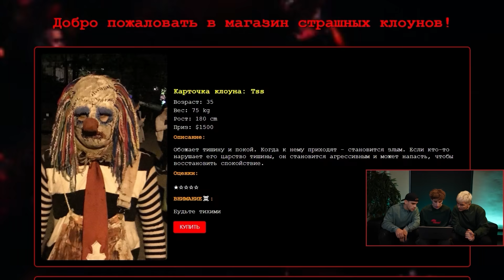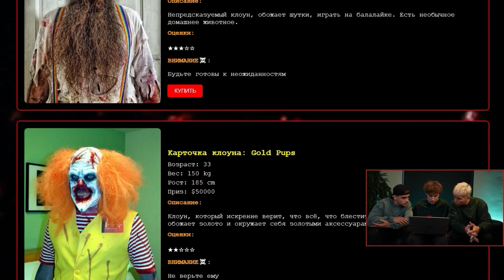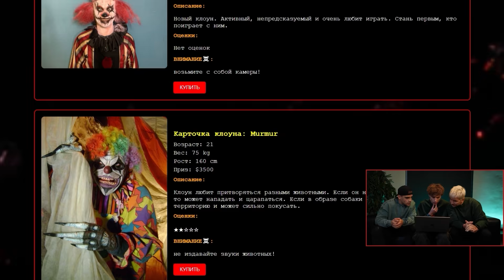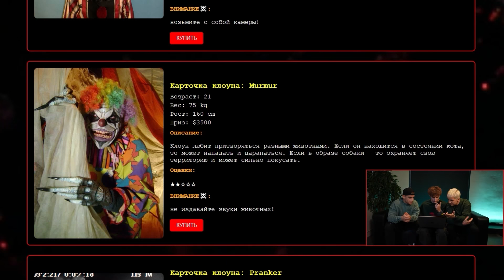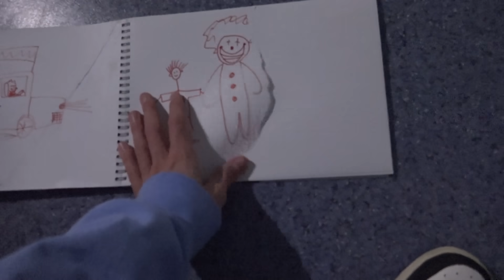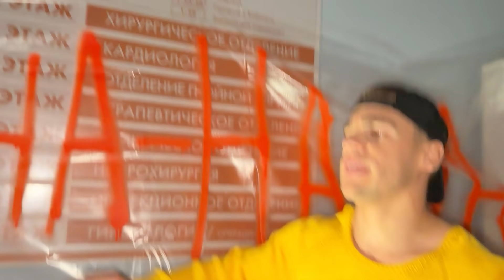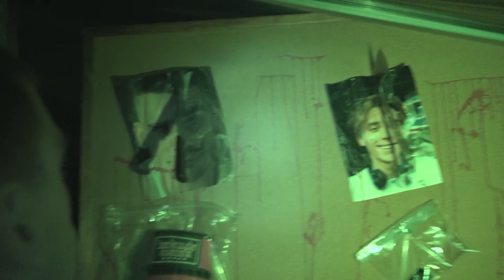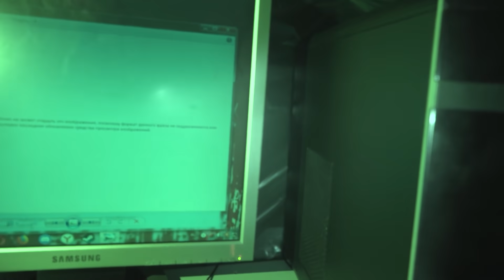Купил КЛОУНА на DEEP WEB !